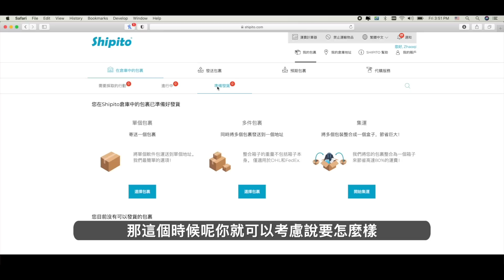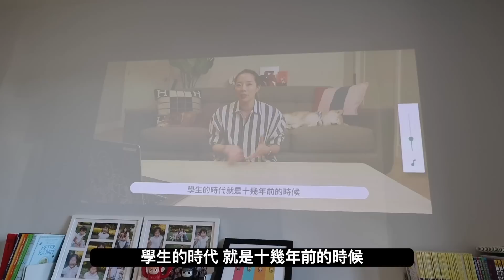新家開箱前導，我們推薦的家居好物們｜JUNJUN SQUARE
今天要來分享一下我們的家用好物們，算是一隻新家的前導片，因為開箱新家可能無法一一介紹，所以先介紹一遍，讓大家下支影片可以好好看新家開箱唷！

首次寄送 Shipito可獲得 15% 的折扣！
或在註冊時使用代碼 BAS817

許多在線美國零售商不向海外發貨。就算能夠運送到國外，國際運送可能需要很長時間，而且費用昂貴。如果您居住在美國境外並希望輕鬆地在美國零售商處購物，使用 Shipito 絕對是首選。

使用 Shipito，您可以在任何美國網站購物，例如 eBay、絲芙蘭、亞馬遜和沃爾瑪。

入門步驟很簡單：

- 註冊 Shipito
- 選擇免費或付費會員選項。
- 獲得 Shipito 地址後，前往任何美國零售商並開始購物
- 退房時，輸入您的 Shipito 套房地址
- 產品到達後，填寫海關表格，選擇特殊服務，然後選擇運輸公司。
- 將產品從 Shipito 運送給您！

馬場 THE EQUESTRIAN 購書連結